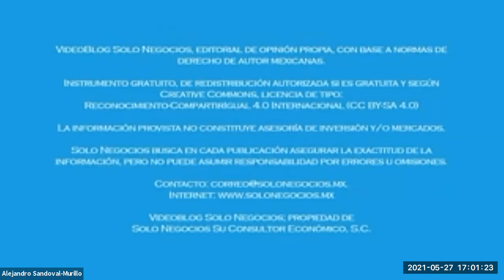[SNR] Solo Negocios Radio del 27 de mayo de 2021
Entrevista: Jesús Treviño y Alexis Sifuentes, con el tema Robótica Virtual con LEGO.